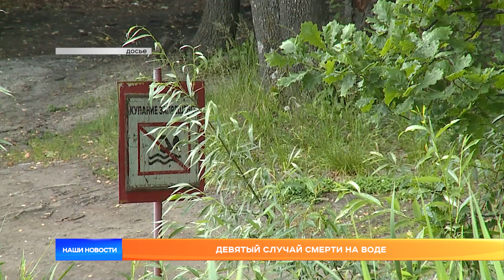Девятый случай смерти на воде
Водоем в селе Тетюши в Атяшевском районе стал очередным местом трагедии на воде. 8 августа тут утонул 39-летний мужчина. С начала купального сезона в мордовских реках и прудах уже утонуло 8 человек, этот случай стал девятым и 13 с начала года. Среди погибших двое детей.